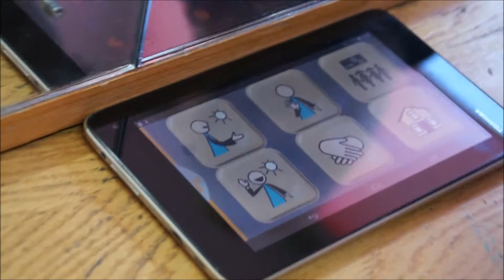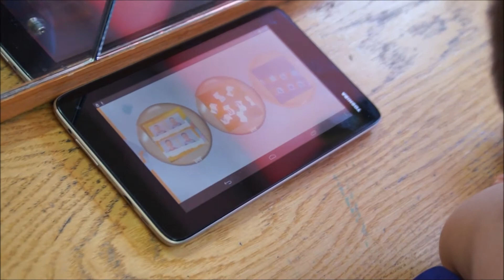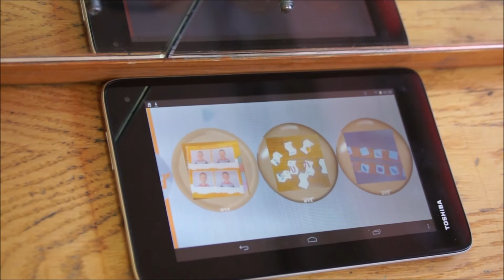Tablet w komunikacji alternatywnej i wspomagającej - ZS nr 30 Specjalnych w Bydgoszczy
"MÓWIK"  to oprogramowanie do komunikacji wspomagającej i alternatywnej na tablety przeznaczone do stosowania u osób niepełnosprawnych w celu łagodzenia lub kompensowania skutków urazu, choroby lub niepełnosprawności. Jest w pełni  wyposażone w polską syntezę mowy kobiecą i męską oraz 8500 symboli. Jest przeznaczone dla osób w różnym wieku, głównie z afazją, autyzmem, upośledzeniem umysłowym, zespołem Downa, mózgowym porażeniem dziecięcym, dysartrią, które nie mogą się porozumiewać mową w sposób zrozumiały dla innych. Ma możliwość dostosowania interfejsu do różnych upośledzeń, niepełnosprawności ruchowej, wieku i płci. Istnieje również możliwość robienia i wstawiania zdjęć, własnych grafik i obrazów z internetu. Użytkownik może tworzyć z symboli całe zdania i wypowiedzi, które są odczytywane przez syntezę mowy. Użytkownicy korzystający z liter, mogą pisać informacje za pomocą klawiatury ekranowej i odczytywać je za pomocą syntezy mowy.